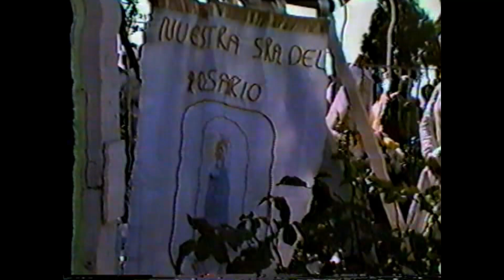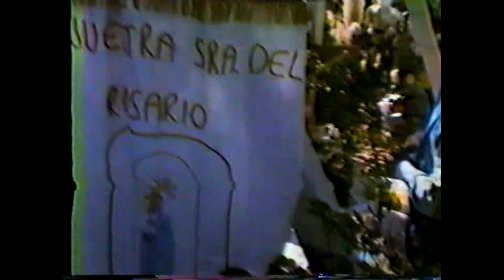Aparición de Peñablanca un 13-05-1987